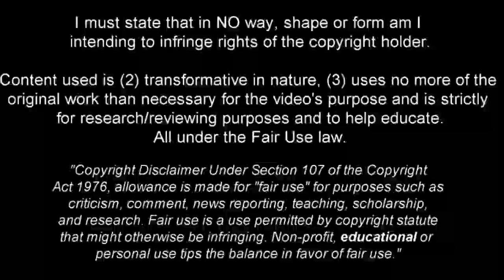The Elegance of Daniel Mesonero